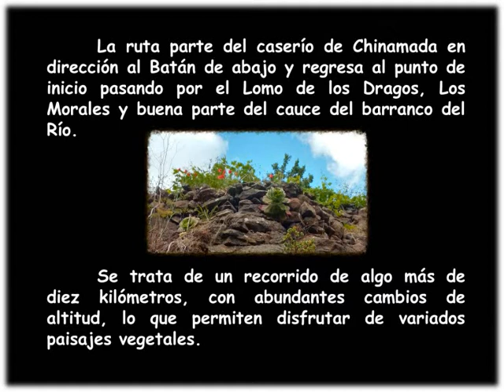CHINAMADA BATÁN DE ABAJO BARRANCO DEL RÍO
Imágenes tomadas en Chinamada,  Batán de Abajo y Barranco del Río en la zona de Anaga (Tenerife) el 30 de junio de 2019.